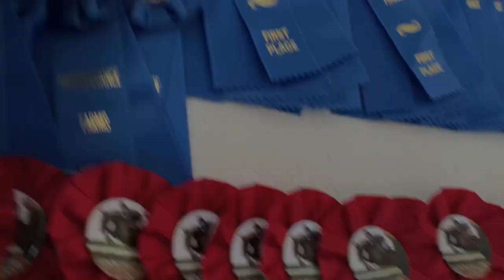HORSE SHOWING IN THE RAIN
Vlog from the horse show this past weekend! Hope you guys enjoy!!

- Attribution 3.0 Unported - CC
BY 3.0